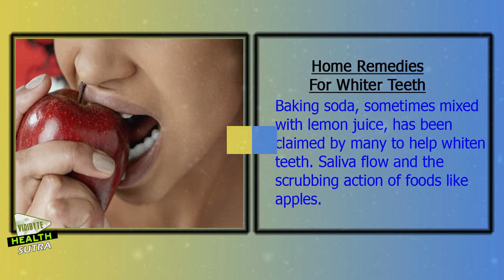Secrets to Brighter, Whiter Teeth